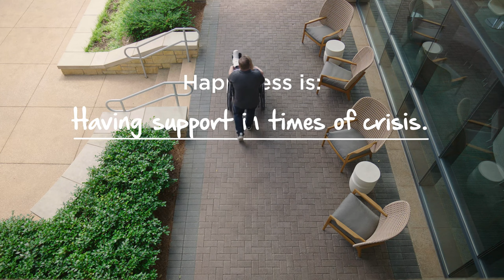Spotlight on Cox Benefits: Flexible PTO, Employee Relief Fund, Employee Discounts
Ready to discover a workplace with a people-first culture and leaders who care?